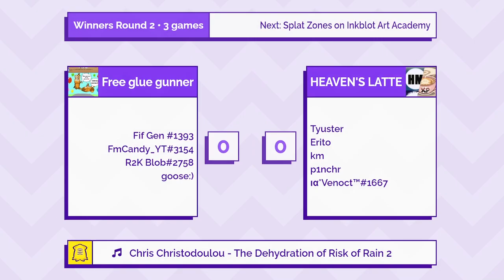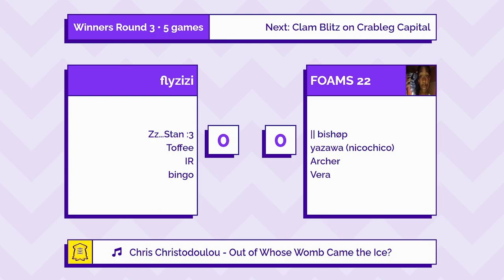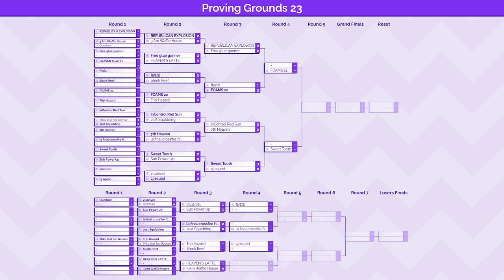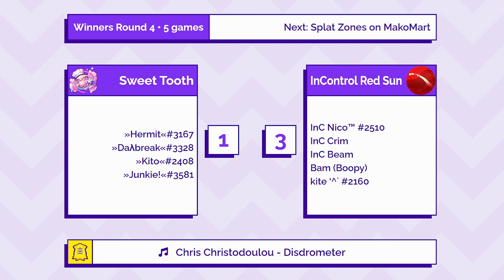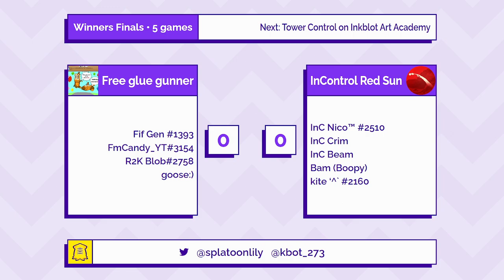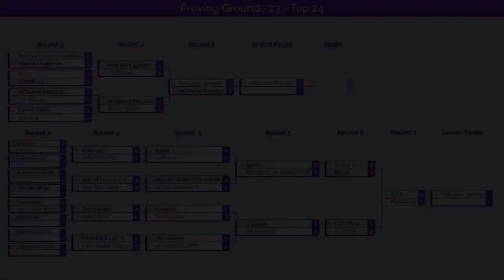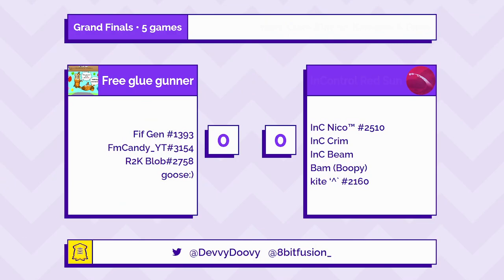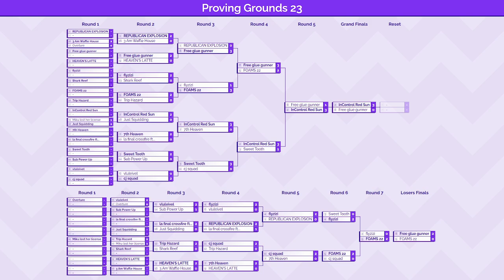Proving Grounds 23!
Proving Grounds is a bi-weekly tournament series for Splatoon 3 designed for top level players.  This is the 23rd edition of the event, and was streamed live on 10/13/23.

Time Stamps ►
0:00:00 Start
17:40 free glue gunner vs Heaven's latte
32:42 Flyzizi vs FOAMS 22
1:13:30 [Winners Semi Finals] Sweet tooth vs InControl Red Sun
1:48:24 [Winners Finals] Free glue gunner vs InControl Red Sun
2:30:08 [Losers Finals] Free Glue Gunner vs FOAM 22
2:47:03 [Grand Finals] Free glue gunner vs InControl Red Sun